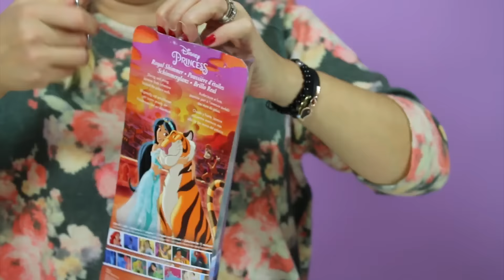Disney Prenses Kostümlerini Tanıyalım | Disney Masalları | Eğlenceli Videolar | Oyuncak Butiğim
Disney Prenseslerinin kostümlerini birlikte detaylıca tanıyalım istedim. Mulan, Yasemin ve Cesur prenses Merida... Gelin başlayalım:)

Ege Oyuncak Bebek Çizdi ve Tasarladı Kendin Yap. BURAYA TIKLA